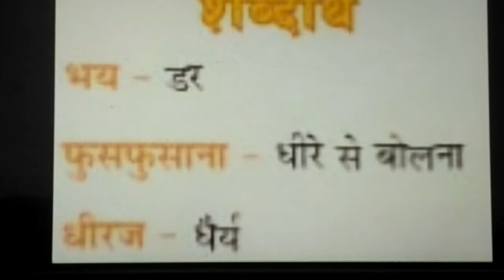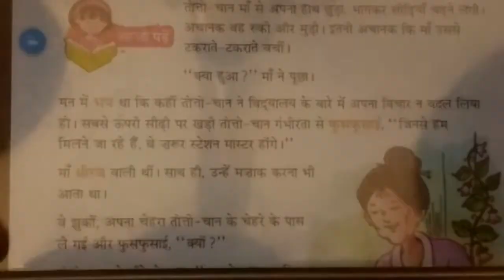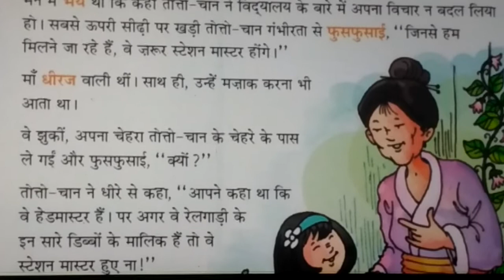पाठ-२तोत्तो चान पहुंची स्कूल (भाग-२)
पाठ के द्वारा बच्चों में स्कूल का भय तथा उनकी बालपन को स्पष्ट समझाया गया है।